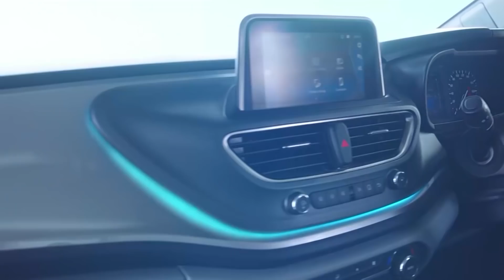Da ka kali electric yn pyndonkam noh u Myntri Rangbah